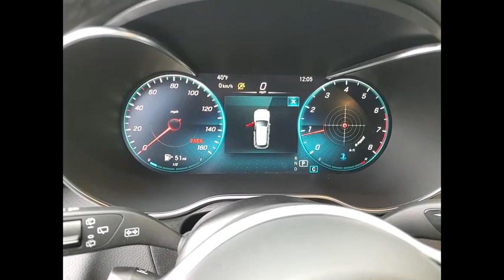2022 Mercedes-Benz GLC GLC 300 4MATIC St. Charles IL R0841